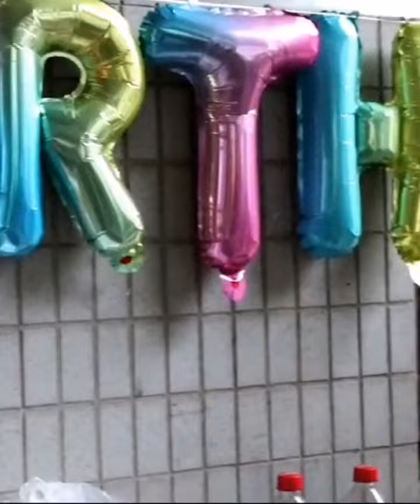41Maui's Birthday Celebration